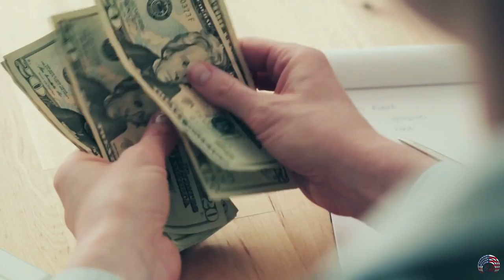Moving To Louisiana ? 10 Best places to live in Louisiana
best places to live in Louisiana. It is located on the southern side of the US. It borders Texas, Arkansas, and Mississippi. It has an extensive stretch of coastline that runs along the Gulf of Mexico. you'll discover none of the counties in Louisiana.
It's the only state across the US to split the state into parishes. Famous for the lively and colorful "Mardi Gras" celebrations and the many events throughout the year.  Louisiana is also the home of the longest bridge across the water in the world and the country's highest capital building.
Unfortunately, the weather is not predictable. You will go through all four seasons within several days!
While one day could be perfect for a beach day, and the next day windy or cold enough to make you shiver. The laidback lifestyle and the state's diversity make Louisiana a great place to reside.
Here are a few of the most desirable areas to live in Louisiana.

00:00 - Intro
01:18 - Baton Rouge
02:35 - Lafayette
03:55 - Metairie
04:51 - Brusly
05:46 - Prien
06:42 - Mandeville
07:37 - Youngsville
08:33 - Destrehan
09:31 - New Orleans
10:40 - Elmwood